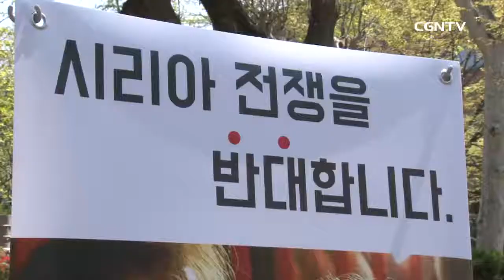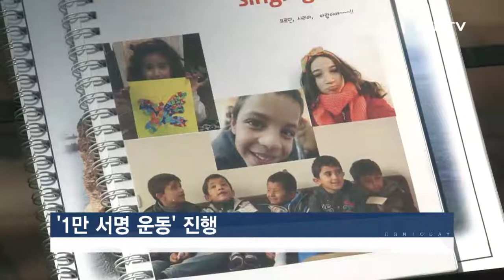시리아 평화를 위한 - 올네이션버스킹 CGNTV 인터뷰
저희는 매주 1~2회 대학로 마로니에 공원에서​
시리아 평화를 위한 버스킹을 하고 있습니다.
전쟁반대 1만 서명도 함께 받고 있는데요
이번에 CGNTV에 소개 되개된 내용을 공유합니다.